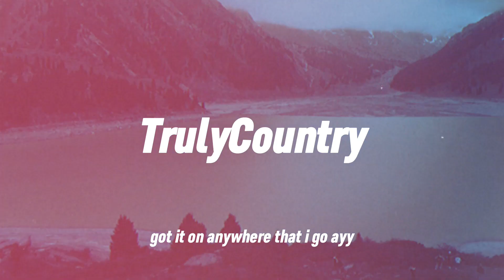Redferrin - Mossy Oak (Lyrics)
The Best Channel For Country & Hit Music.